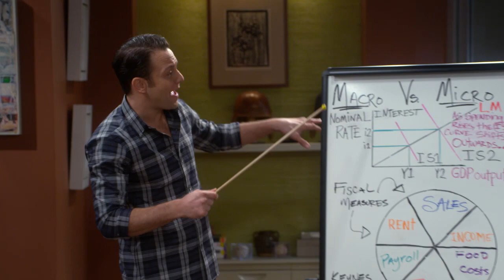Young & Hungry | Season 4, Episode 4: Trimming the Fat | Freeform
Don't miss an all new episodes of Young & Hungry Wednesdays at 8pm/7c on Freeform!Watch Full Episodes of YOUNG and HUNGRY on Freeform

About YOUNG and HUNGRY:
In the multi-cam, half-hour comedy series “Young & Hungry,” two worlds collided when Josh (Jonathan Sadowski), a wealthy, young tech entrepreneur, hired Gabi (Emily Osment) as his personal chef. After they started with an awkward one night stand, Gabi and Josh never stop trying to figure out if they should act on their obvious feelings for each other or maintain a professional relationship. Along with Gabi’s best friend Sofia (Aimee Carrero), Josh’s housekeeper Yolanda (Kym Whitley), and publicist/right-hand man Elliot (Rex Lee), the five of them form a very dynamic, yet complicated unit, complete with a lot of laughs and a lot of heart. “Young & Hungry” is produced by David Holden, Ashley Tisdale, Jessica Rhoades, Caryn Lucas, and Eric Tannenbaum and Kim Tannenbaum in association with CBS Television Studios. Gabi Moskowitz, of BrokeAssGourmet.com, is a San Francisco-based food blogger and contributed to the development of this project. The series stars Emily Osment, Jonathan Sadowski, Aimee Carrero, Kym Whitley and Rex Lee.

Young and Hungry | Week 4 Clip: Trimming the Fat  | Freeform